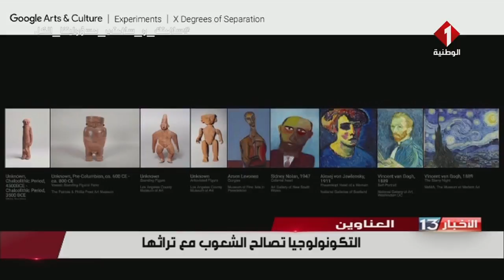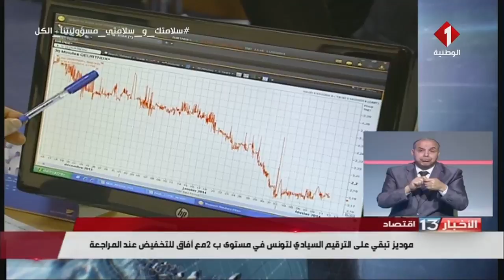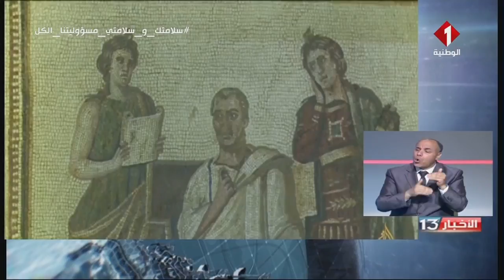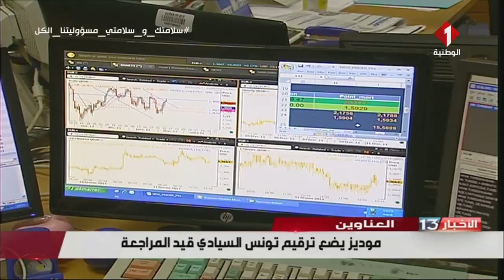نشرة الظهر للأخبار ليوم 18 - 04 - 2020